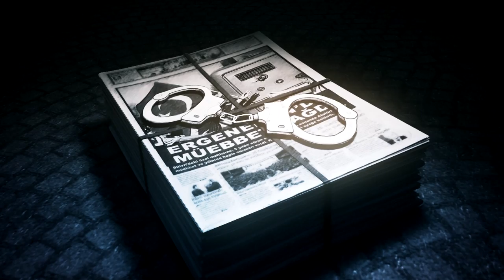Atatürk'ün İzinden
Bizler, istiklalimizi ve Cumhuriyetimizi korumayı birinci vazife bilenleriz...